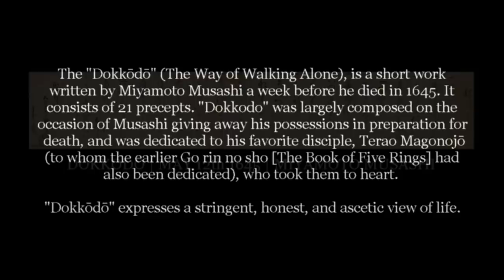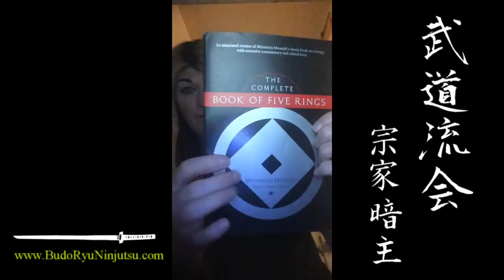DOKKODO | The Way of Walking Alone | Miyamoto Musashi | 21 Rules of Life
The "Dokkōdō" (獨行道; The Way of Walking Alone), is a short work written by Miyamoto Musashi (宮本 武蔵) a week before he died in 1645. It consists of 21 precepts. "Dokkodo" was largely composed on the occasion of Musashi giving away his possessions in preparation for death, and was dedicated to his favorite disciple, Terao Magonojō (to whom the earlier Go rin no sho [The Book of Five Rings] had also been dedicated), who took them to heart. "Dokkōdō" expresses a stringent, honest, and ascetic view of life.

Follow Soke Anshu on Facebook!